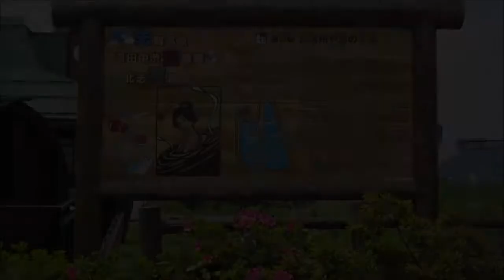そばやまのうち20210602